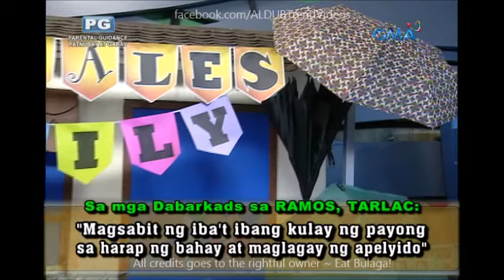Eat Bulaga Hakot Pa More September 13 2016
Cast:
Main Hosts
Tito Sotto, Vic Sotto and Joey de Leon
Co-hosts
Production
Executive producers:

Imagine You And Me
Alden Richards
Maine Mendoza
Maichard
Jowapao
TVJ